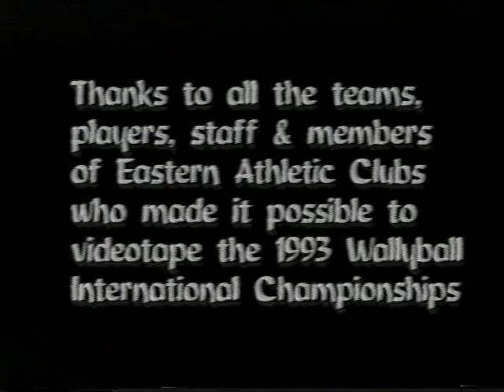Wallyball promo from the early 90s.